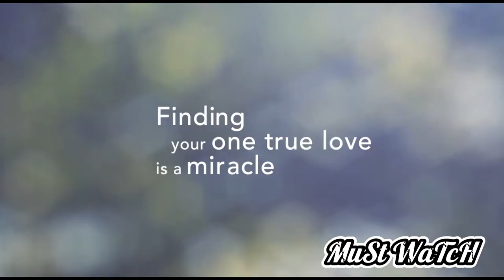The Swearing Jar | Official Trailer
THE SWEARING JAR MOVIE

THE SWEARING JAR TRAILER: Finding your one real soul mate is a rare and amazing thing, but Carey soon discovers that finding two of them might be much harder.

Watch the hottest new trailers, privileged material, and premieres for all the finest upcoming films. Be the first to watch everything that is coming to your favorite streaming services and cinemas all at once.

Also like and follow the facebook page, link in channel's bio.